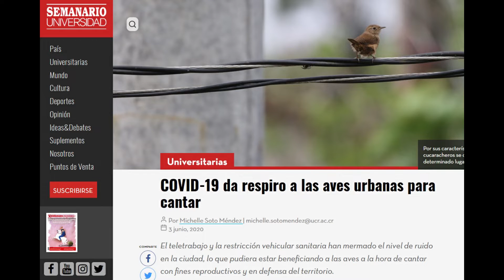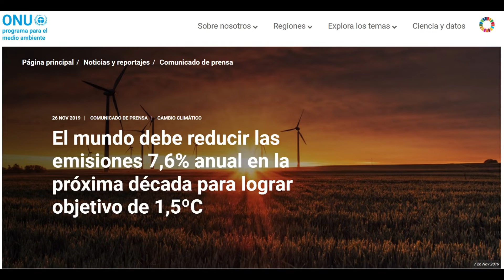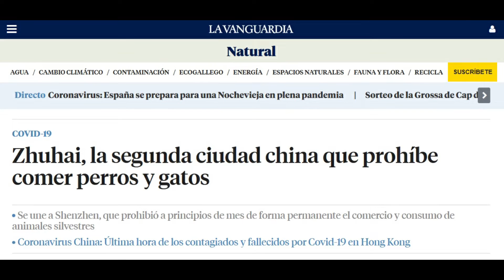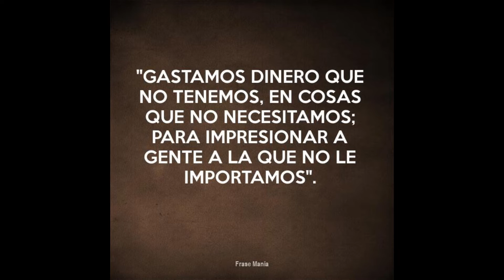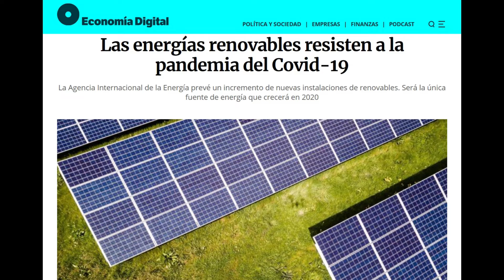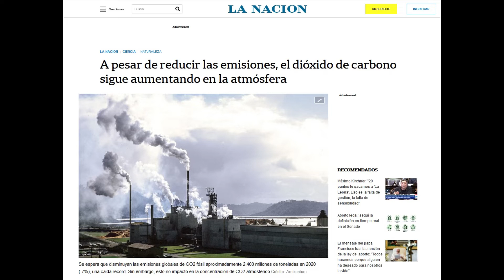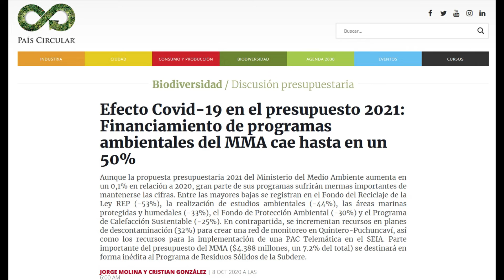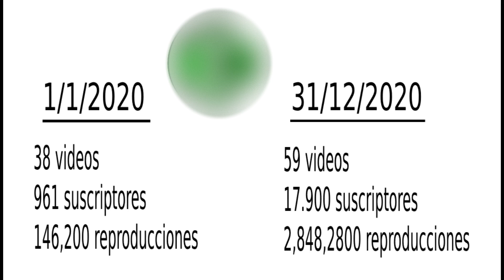El Impacto Ambiental del Covid 19 y la Pandemia - ¿Bueno o malo para el planeta?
El 2020 está por acabar. Este fue un año como ningún otro: la pandemia mundial por coronavirus causó que prácticamente todos los países del mundo estuvieran en algún grado de cuarentena en algún momento. Esto tuvo todo tipo de consecuencias para las sociedades, la economía y por supuesto, el medio ambiente.
A un año de que comenzara la crisis: ¿cuáles han sido los efectos ambientales del coronavirus y la cuarentena? ¿Han sido sus efectos buenos o malos para el planeta?
La respuesta a esta pregunta es compleja, porque el COVID ha tenido consecuencias tanto positivas como negativas.

Entre los efectos positivos podemos mencionar:
1) Caída de 7% en los gases de efecto invernadero de este año.
2) Recuperación de la vida silvestre
3) Mayor consciencia ambiental
4) Nuevos hábitos (mayor uso de la bicicleta, teletrabajo, cocina)

Entre los efectos negativos se destacan:
1) La reducción de gases de efecto invernadero se debe a restricciones temporales y no a cambios sistémicos. No hay garantía de que el 2021 tenga menos emisiones. También se alcanzó otro récord en la concentración de dióxido de carbono atmosférico.
2) Mayor generación de basura
3) Riesgo de que la recuperación económica dañe al medio ambiente.

El legado ambiental del COVID es difícil de determinar en estos momentos, y dependerá enormemente de lo que ocurrá el próximo año, el cual seguramente traerá nuevas cuarentenas, la vacunación masiva y la nueva cepa descubierta en Gran Bretaña. También dependerá de cada uno de nosotros y que no olvidemos las enseñanzas de este año.

00:00 - Introducción
01:23 - Aspectos positivos
06:16 - Aspectos negativos
11:20 - Síntesis